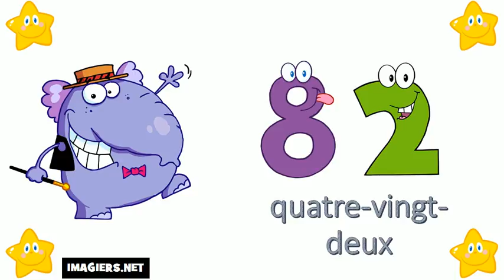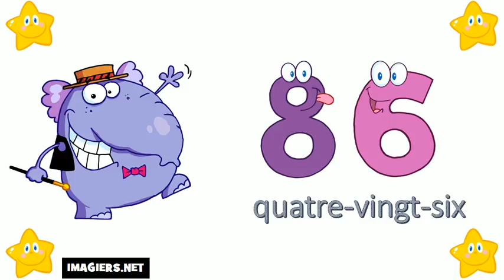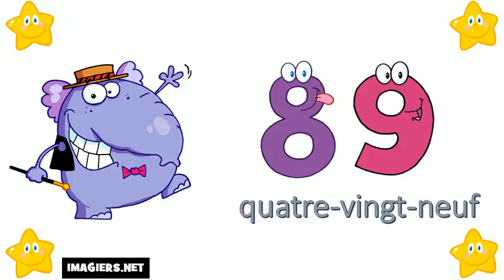I numeri francesi = Da 80 a 90